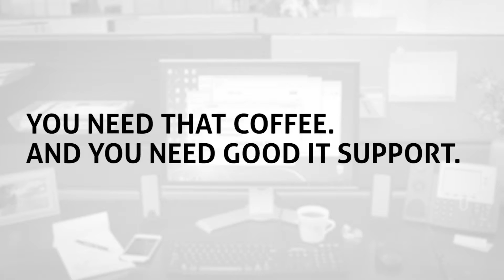Remote Monitoring & Management - Good IT Support, Intern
It’s easy to be frustrated with a lack of resources when it comes to managing and maintaining your organization’s Information Technology (IT).

Employing a Remote Monitoring and Management (RMM) solution with High Touch Technologies can take away the need to constantly tend to your technology and let you get back to the important tasks at hand.